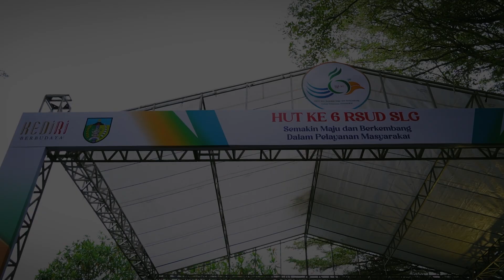Ajak 5000 Peserta Jalan Sehat Meriahkan HUT RSUD SLG Ke-6 Tahun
Dalam rangka perayaan HUT Ke-6 Tahun, RSUD SLG yang mengusung tema “RSUD SLG - Semakin Maju dan Berkembang Dalam Pelayanan Masyarakat” bermaksud semakin mendekat dan erat membaur dengan masyarakat dalam upaya meningkatkan derajat kesehatan kepada masyarakat di kediri dan sekitarnya.

Terpantau acara yang terlaksana di Taman Hijau SLG ini, tampak ribuan orang turut hadir memeriahkan.
Selain itu, terdapat pula stan kuliner yang didirikan oleh Dharma Wanita Persatuan RSUD SLG dan beberapa stan UMKM.

Tak hanya itu, terdapat pula hiburan live music dan beberapa doorprize untuk menambah kemeriahan pada acara tersebut. Hadiah yang diberikan pun tak main-main, mulai dari kulkas, dispenser, kipas angin, televisi, sepeda gunung, kompor, penanak nasi, setrika, sepeda listrik, hingga hadiah utama berupa 1 unit sepeda motor.

Terimakasih yang sudah ikut memeriahkan dan selamat bagi yang sudah beruntung mendapatkan hadiah dari kami.
Sampai jumpa di event RSUD SLG selanjutnya! 🥳
Instagram | Twitter | TikTok : @rsudslgkediri
Facebook : RSUD Simpang Lima Gumul Kediri